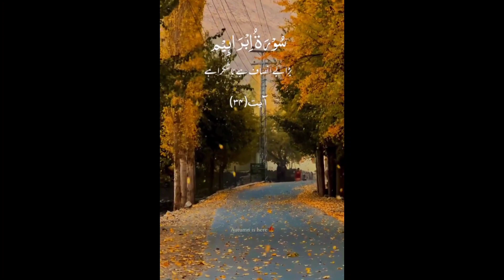@explorewithhijab#explore video viral quran news love viralvideo viralshorts viralvideos